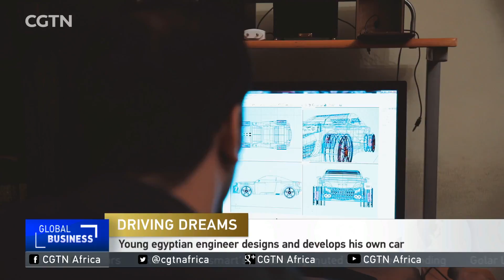Young egyptian engineer designs and develops his own car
Inspired by a trip to BWM's headquarters in Munich, a young Egyptian engineer's dream to become a car designer became a reality. Amr Zahran designed then implemented his own Car. hoping it would be his ticket to his dream job with an international Sports Car company. Here is Adel EL Mahrouky with more